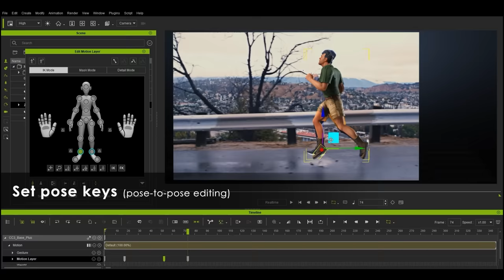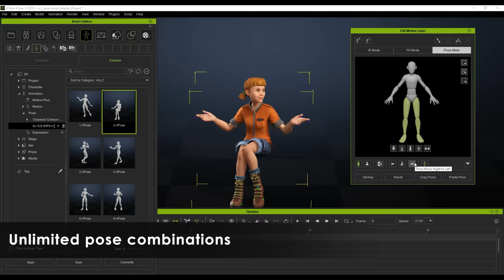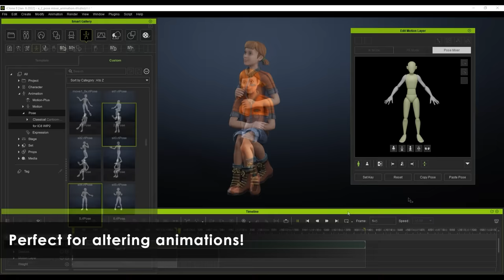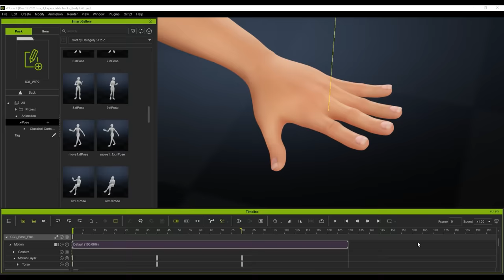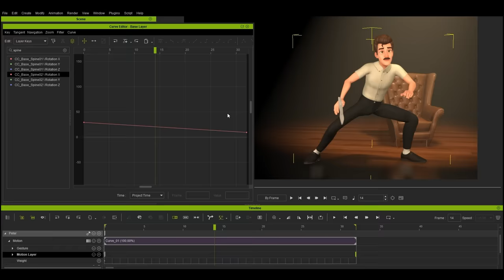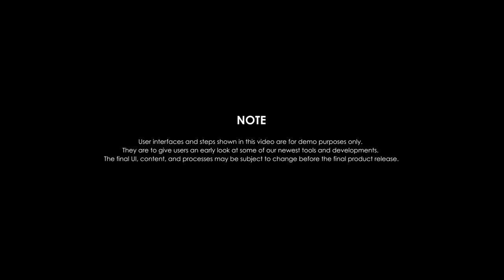iClone 8 Available Now! Character Animation Maker | Pro Motion Control System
In the prior iClone8 Work In Progress, Reallusion envisioned a future of efficient and enjoyable 3D animation, beginning with the unveiling of Motion Director and cutting-edge interactive motion editing functionalities.

For WIP II, we’d like to highlight newer features built into iClone 8 that will help pro studios and indie developers maximize their productivity. For example, Pose Mixer lets you mix and match motions with a few simple clicks. While Curve Editor makes it easy to produce cartoon animations. In total, iClone 8 will allow just about anyone to animate like the pros.

00:00 Opening
00:10 Rotoscope - Video Reference Tricks
00:51 Pose Mixer - Pose-driven Motion Synthesis
02:08 Character-centric Timeline - Pioneering Expandable Tracks
04:34 Creating Cartoon Performances - Pro-level Curve Editing
*All features are built in iClone 8, including Curve Editor.